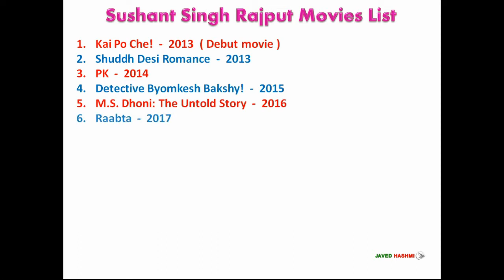Sushant Singh Rajput "MOVIES LIST" With first movie to last release film/Dil Bechara [Javed Hashmi]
Indian Tremendous Film Actor SUSHANT SINGH RAJPUT all hit and flop Movies List like M.S. Dhoni: The Untold Story, Kai Po Che!, Shuddh Desi Romance, Raabta, Sonchiriya, PK... Dil Bechara was his last  release film, he has done some television shows like Kis Desh Mein Hai Meraa Dil, Pavitra Rishta, Zara Nachke Dikha, Jhalak Dikhhla Jaa etc.
सुशांत सिंह राजपूत ऑल मूवी Television shows and music videos from 2008 to 2020 with released years - Movie List

Note: He studied at St. Karen's High School - Patna - Bihar and Delhi College of Engineering.